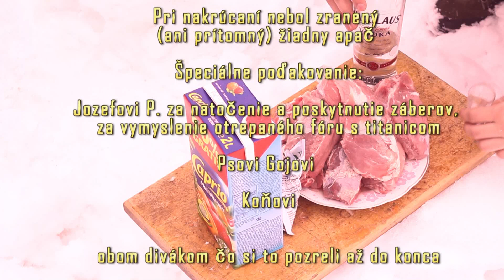Nebohý Western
Z rozsiahlych plání snehovej fujavice prichádza najnovší producentský počin...aj keď to vyzerá ako keby toto video produkoval David Hasselhoff.